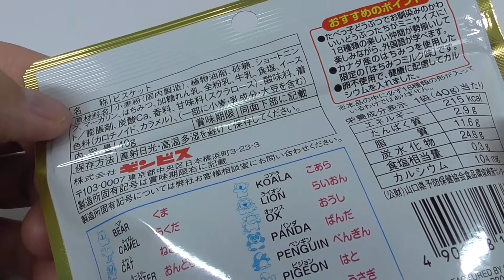たべっ子どうぶつミックス バター味＆ハニーバター味 Tebekko Animal Honey Butter Flavor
These long-selling cookies are popular for their light texture and cute animal shapes.